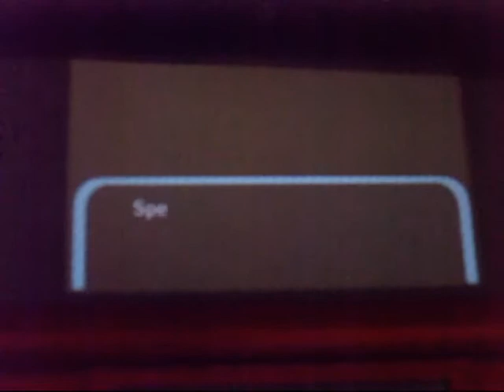LP Animal Crossing New Leaf (Di) #19 - Nicht lang, doch Fischfang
Dieses Video wurde am dritten Tag, an dem ich das Spiel lets played habe gedreht (18.06.) aufgenommen

Ich hoffe euch gefällt dieser Part! Für Kritik könnt ihr das Video gerne kommentieren.
Skype: Zckerfreak